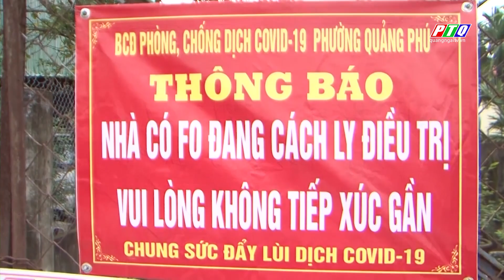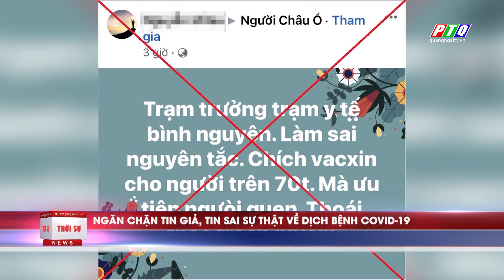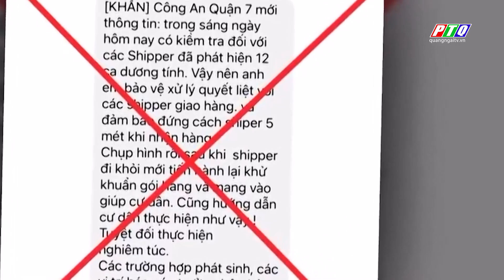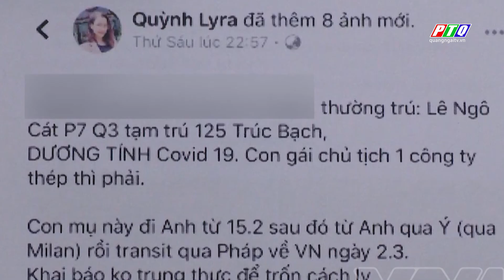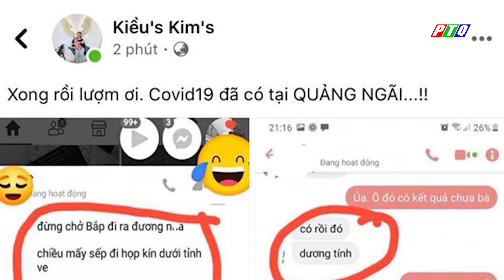THỜI SỰ [Tối 21/12] | TRUYỀN HÌNH QUẢNG NGÃI